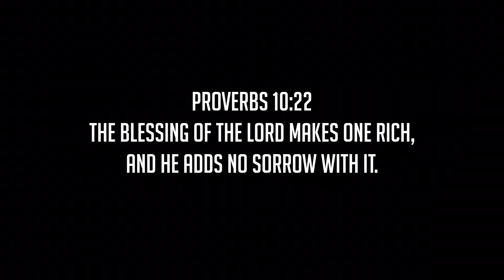KRF Production Presents (Count your Blessings)